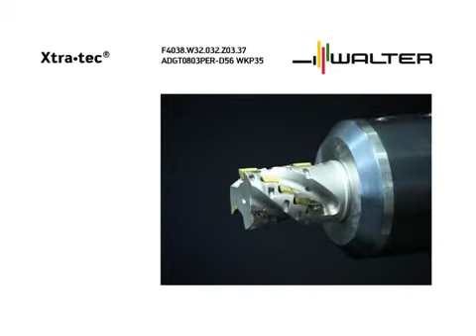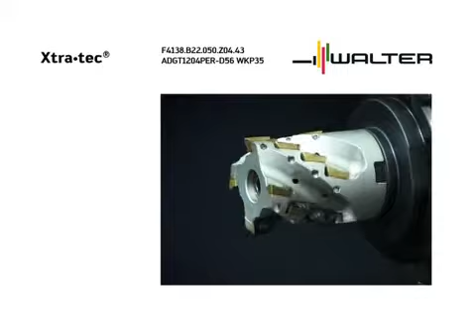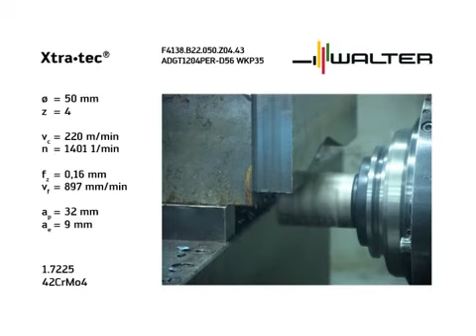Кукурузные фрезы типа F4x38 фирмы Walter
Фрезерование кукурузными фрезами типа F4x38 производства фирмы Walter.